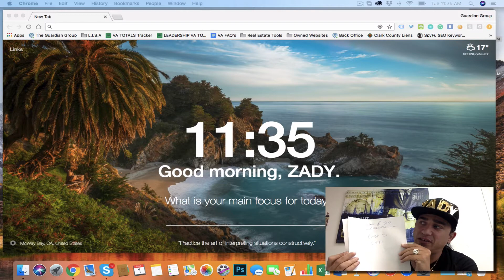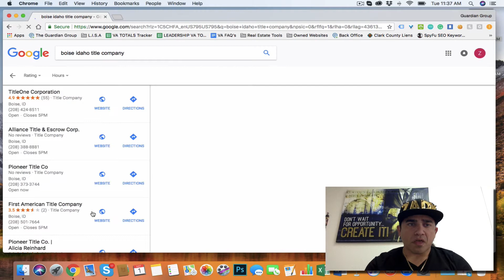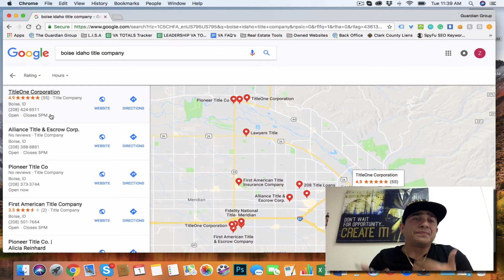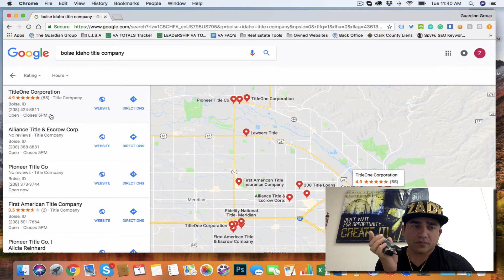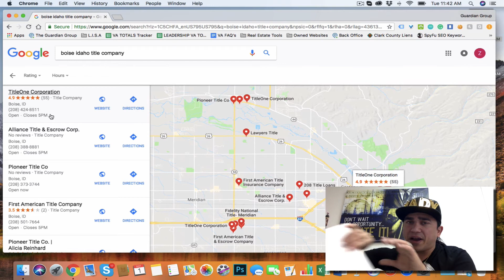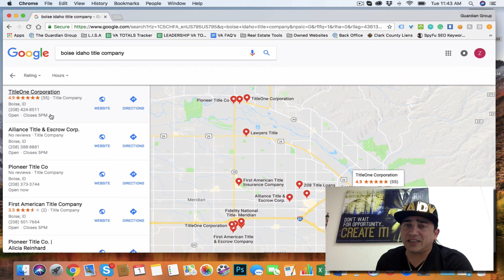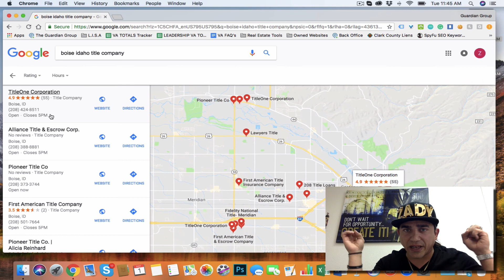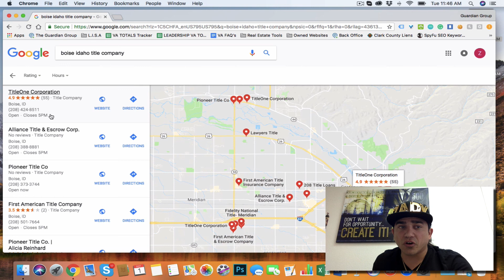ZadyREI: What is Wholesaling & How to find a Title Company?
What’s up Droogies! In this video I talk about What wholesaling is, and how to find a title company.

For more content… Check me out on Instagram